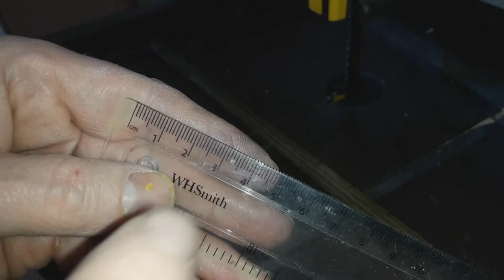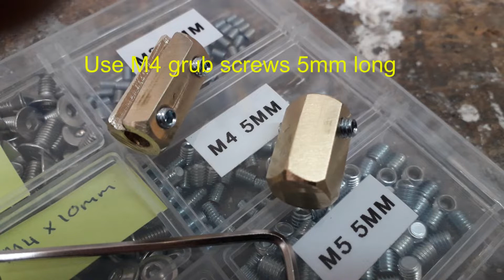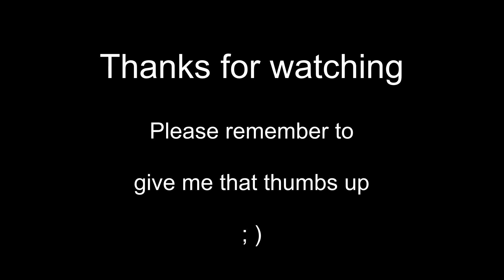(146) Lever Lock Picking Tools for under £5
In this video I make some Lever Lock Pick tools for under £5.
For around £20 to £25 you could make an extensive Lever Lock Pick Set.
While I use power tools in this video, you could use a hacksaw, file and sand paper, it would just take longer. The most important tool you will need is a Tap to thread the drilled holes.

(Inspired by Brummie Lock Picker in his video 52)